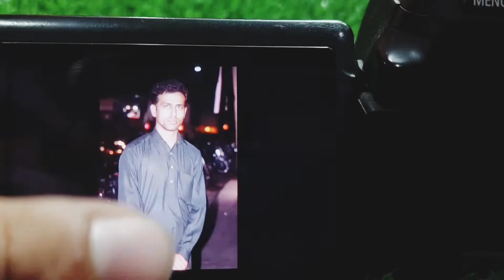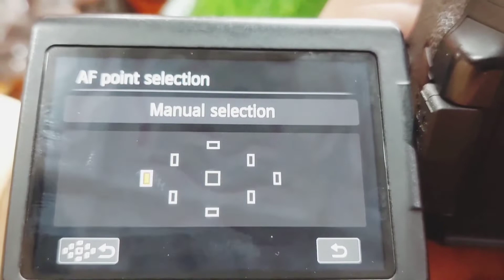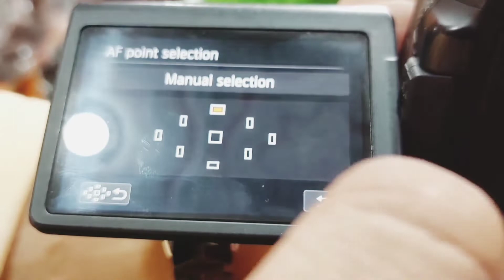Canon 600d test photography Canon 700d test photography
👉👉👉 my youtube chanal name 👈

👉👉👉 Qasim photo Lahore 👈👈👈

👉👉👉 qasimphotolahore 👈👈👈

👉👉👉     whatspp 👈👈👈👈